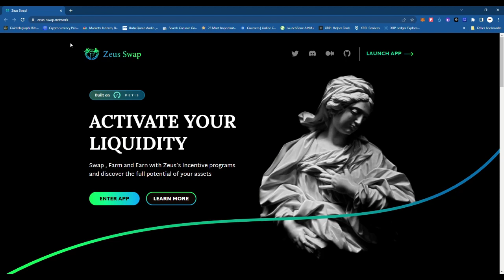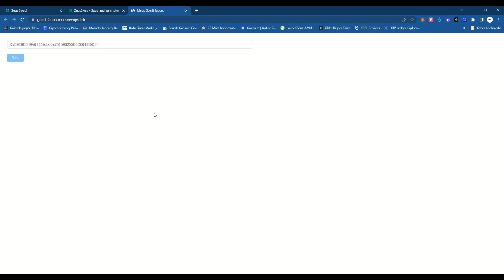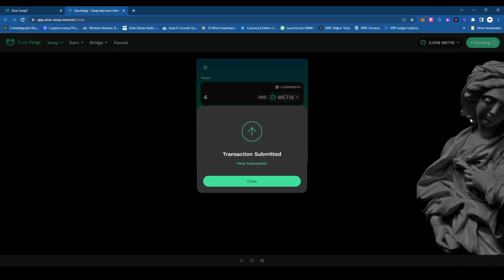How to Swap at Zeus Swap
Lets find out how to swap at Zeus swap.